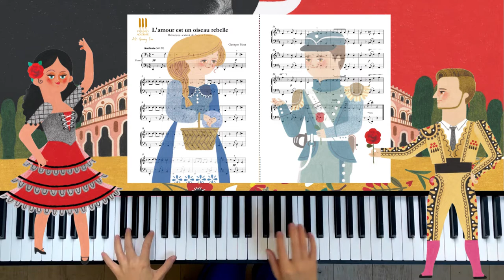Habanera de Bizet - Piano ACADEMIE